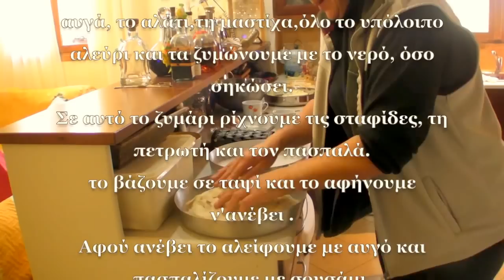Μπρούστουλα , ένα ψωμί της Άνδρου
Η Μαρία Κορρέ φτιάχνει μπρούστουλα, ένα ψωμί που έφτιαχνε η γιαγιά της στην Παλιόπολη στην Άνδρο